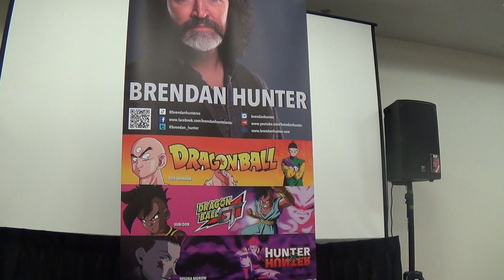Mouth So You Want To Be A VA With Brendan Hunter 2024 #7